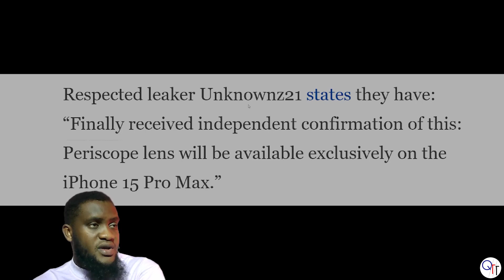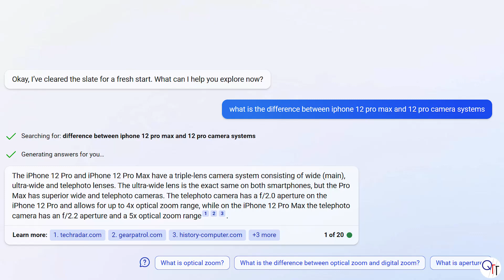Apple is DOING IT AGAIN. Treating the non-MAX buyers less again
In the video we talked about some semi reliable rumors about the iPhone 15 Pro Max Models have an extra camera or Extran camera feature known as the Periscope camera.
I also discussed the rumored price increase of the iPhone 15 range of devices.